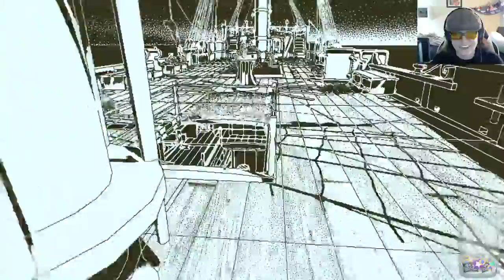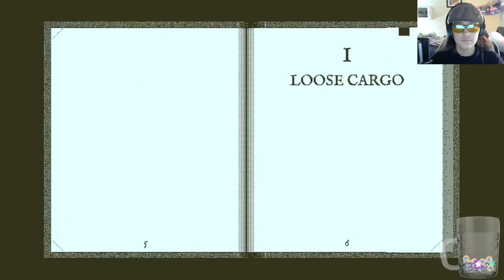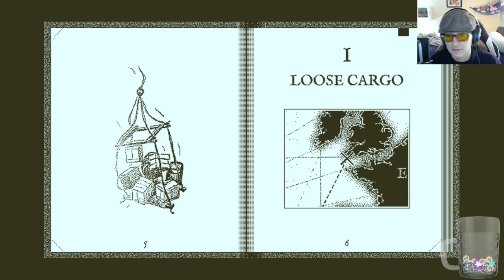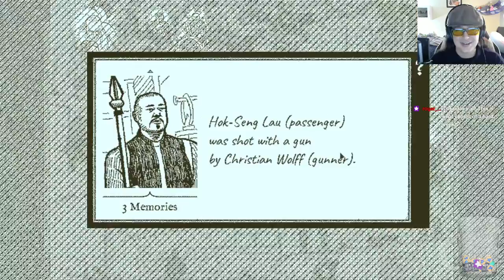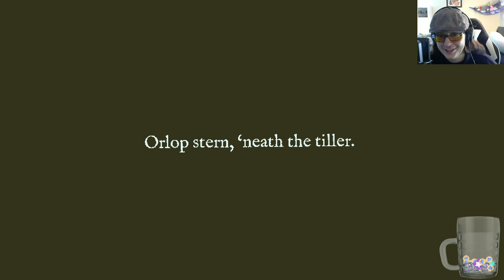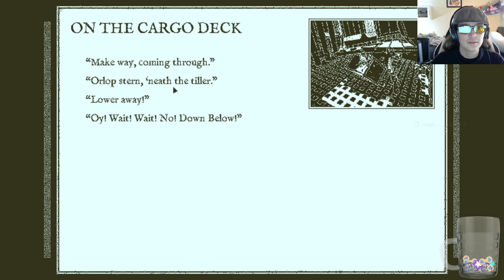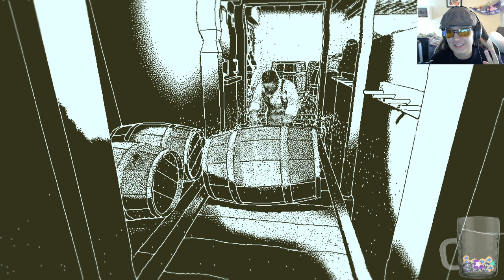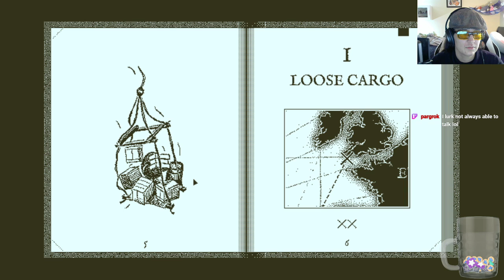Pumpkin Spice Murder Boat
WELCOME TO SMELLY STEVE'S DEAD CRAB EMPORIUM! If the food don't kill ya the smell will!

Nicole: bluewaterdragoon (stream host)(she/her/they/them)

CW: guns, murder, dead bodies, blood, horror elements, ALL YOU CAN EAT DEAD CRABS